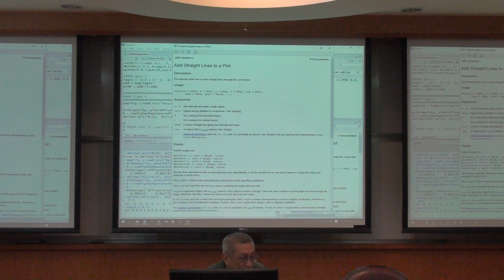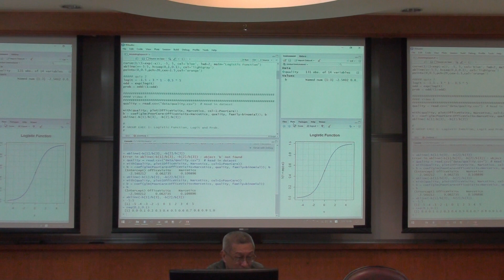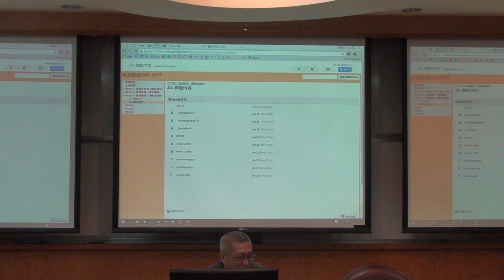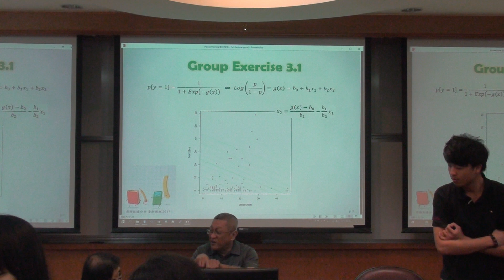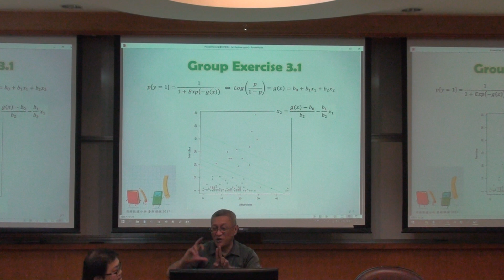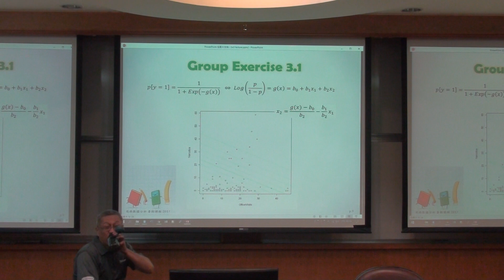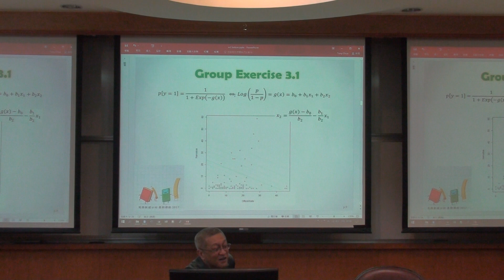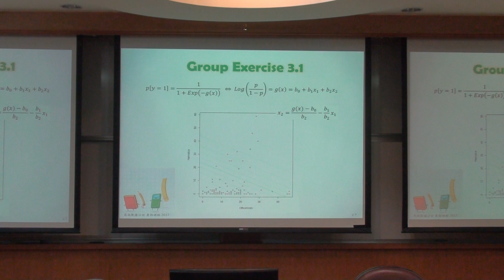2017管學中心商業數據分析暑期課程Week3 4